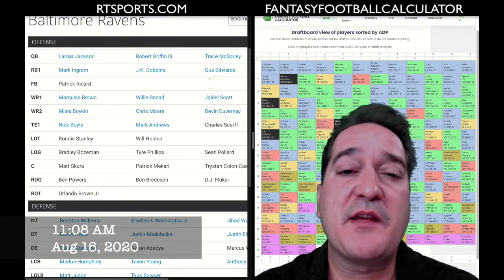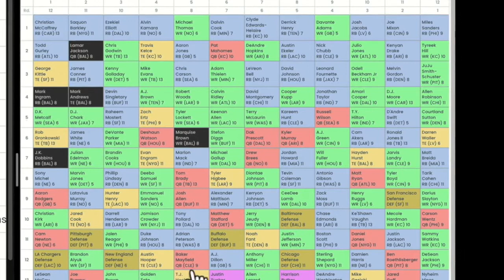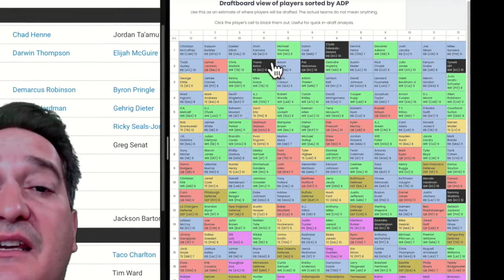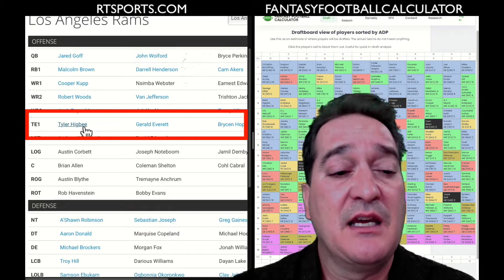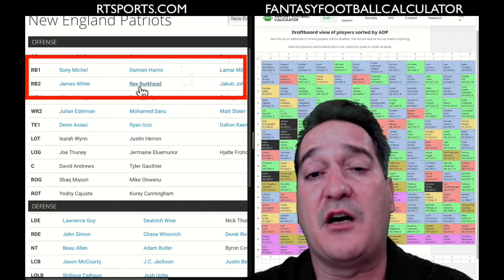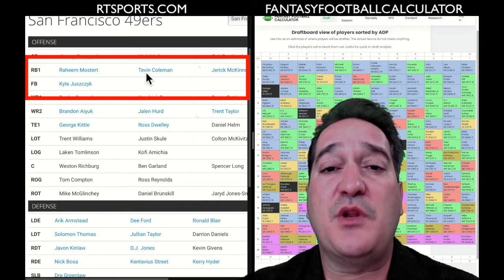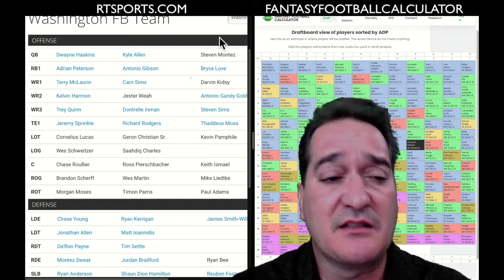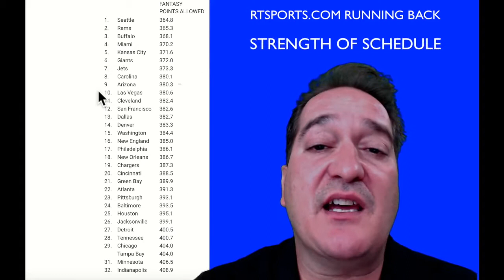Running Backs by Committee Teams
Buster Brown breaks down the teams that utilize the Running Backs by Committee approach to the 2020 Fantasy Football Season.